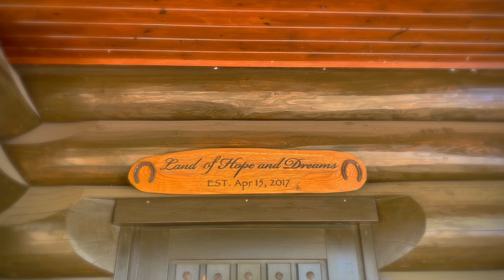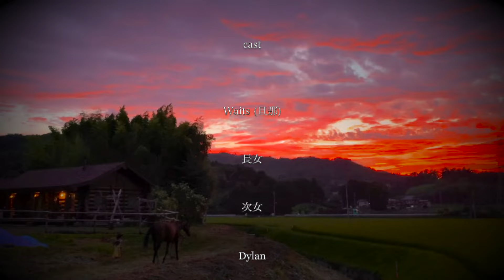里山の田舎に暮らして7年・家族で楽しむ庭乗馬・つくし採りと春の野草ご飯／ 7th Anniversary for Our Log Home Vol.77【RSF】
いつの間にか薄着で過ごせる気温になり、あぜ道にはタンポポやシロツメクサの花が咲き、すっかり春本番です。
そんなお天気の昼下がり、久しぶりに家族で庭乗馬を楽しみました。
前回乗ったのは4ヶ月前！？
果たしてうまく乗れるでしょうか。

有機野菜農家さんが、ダイヤのボロ堆肥を引き取りに来てくれました。
ボロ堆肥を畑へ運ぶ間、みんなでつくし採りをすることにしました。
長ーいつくしを袋いっぱい採って、面倒な袴取りもみんなでワイワイやればあっという間です。
その日の晩ごはんは、つくしの佃煮、タンポポの甘辛いため、セリ、らっきょうと春の味満載です。

4月15日は我が家の誕生日でした。
家を建てることを決めた時、まず始めたのは土地探しでした。
週末ごとに土地を探しに出かけ、条件を変え、範囲を広げ、ようやく出会えたのが、今住んでいるこの場所です。
丸太の家を建ててから７年。
これから、また新しい１年が始まります。